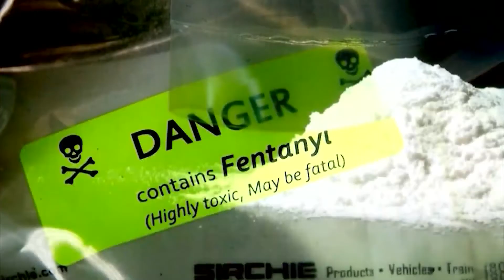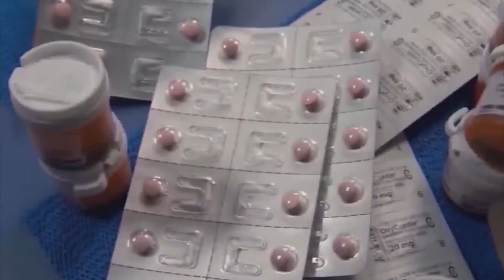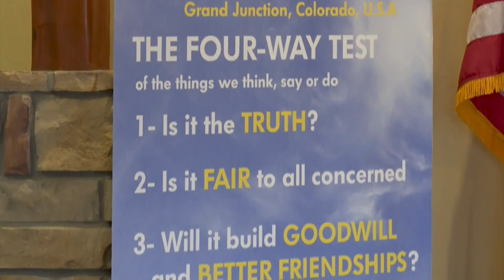SHERIFF DEBATE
The Redlands Rotary Club hosted a primary debate this afternoon, between Republican candidates for Mesa County Sheriff.
Incumbent Sheriff Todd Rowell and Chief Marshal Robert Dalley of Debeque are among those battling for Primary votes.